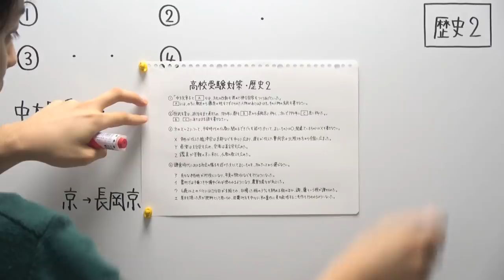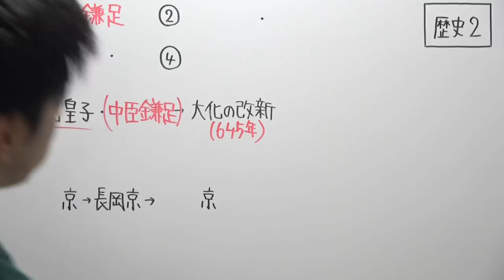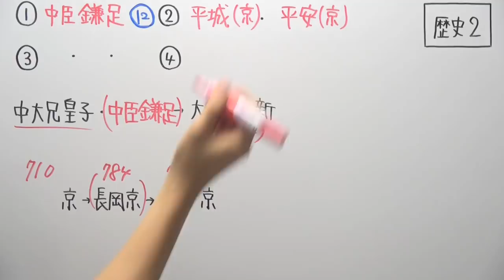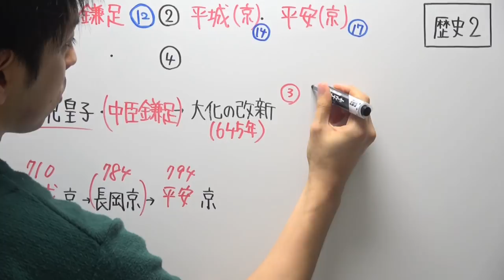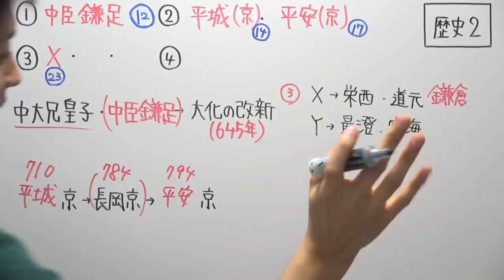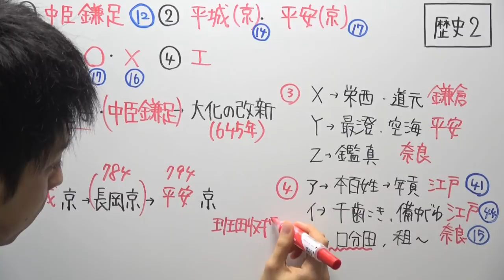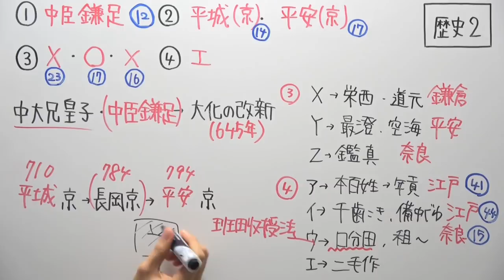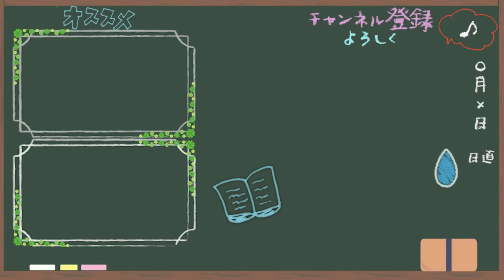【高校受験対策】歴史２(勉強法の説明あり)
思った以上に長くなってしまいました。
長くとも１５分以内におさめたいところなのですが、そのあたりは徐々に改善していきます！
‹使用音源›
「甘茶の音楽工房」